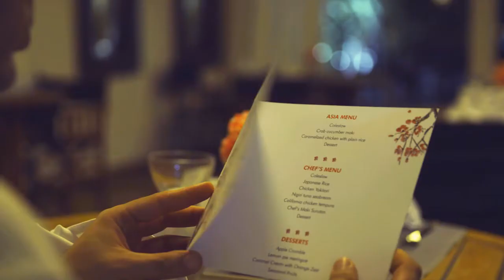SENTIDO - Hôtel Le Sultan Hammamet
L'une de nos dernières collaborations avec le Groupe Thomas Cook